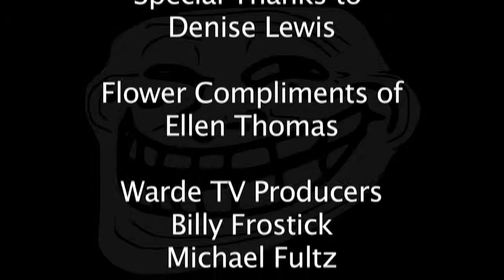Warde TV: Activity Period Episode